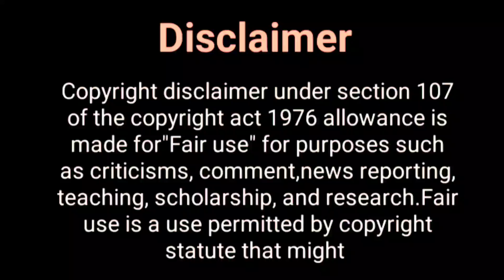थपकी प्यार की 2 का पहला प्रोमो......? Thapki Pyaar Ki 2 First Promo | Jivyasa Singh Boyfriend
Hey Guys

Thos Khabar
thapki pyar ki serial
thapki pyar ki last episode
Jigyasa singh new show
Ankit bhatla
Manish goplani new show
thapki pyar ki romantic episode
thapki pyaar ki episode
thapki pyar ki natak
thapki pyar ki season 2
colors tv new Show
colors tv upcoming show
thapki pyar ki aaj ka episode
thapki pyar ki episode 68
thapki pyar ki 68